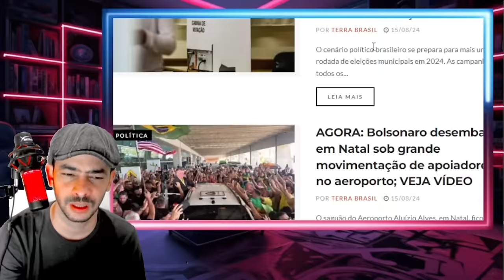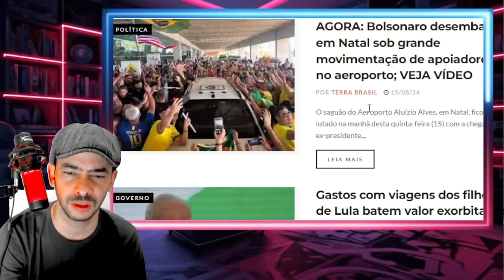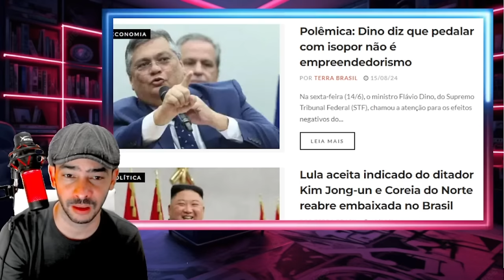ELEMENTO SURPRESA! POLICIAL ENVOLVIDO A FOLHA LIBEROU MAIS PROVAS GRAVISSIMAS